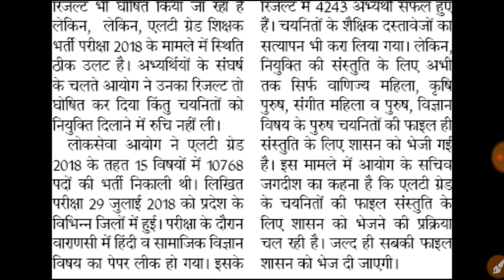LT GRADE LATEST NEWS TODAY +हिंदी व सामाजिक विज्ञान रिज़ल्ट अपडेट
Lt grade result notice // Uppsc latest news today // ssc latest news today //today job alert